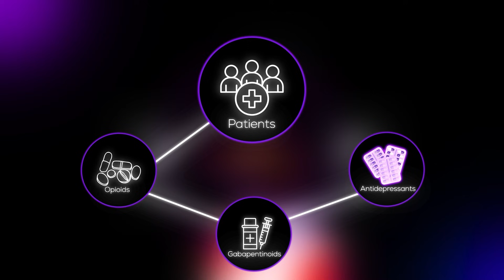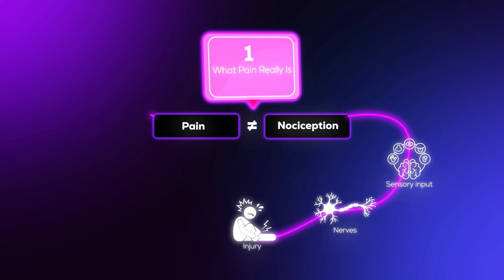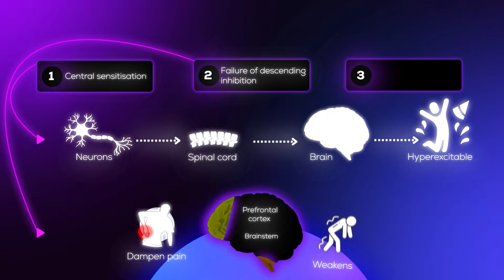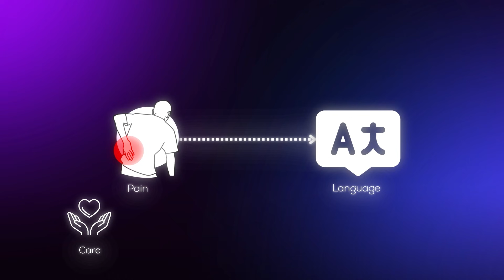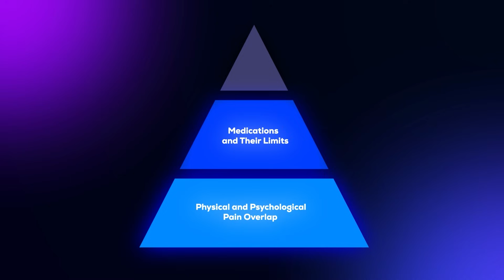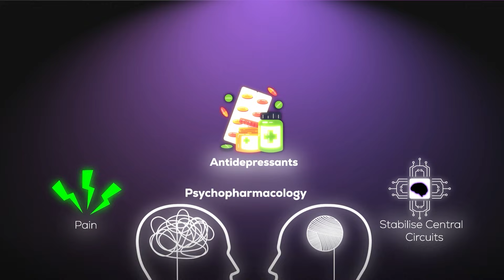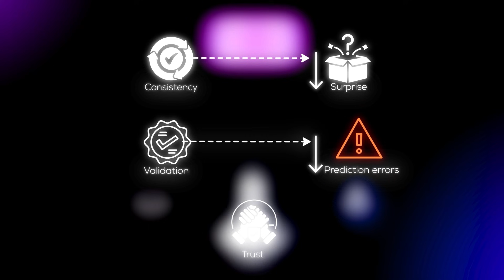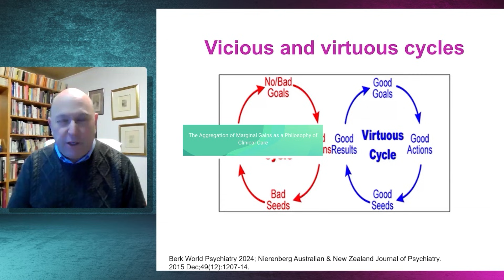Fastest Way to Turn Down Chronic Pain (By Calming Your Brain’s Threat System)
This video explains why chronic pain persists, even after the body has healed, and how the brain’s threat system, prediction errors, and safety circuits drive ongoing pain.
Chronic pain isn’t “in your head” — it’s in the brain circuits that learned danger.
In this video, psychiatrist Dr Sanil Rege (MBBS, MRCPsych, FRANZCP) reframes pain through neuroscience, prediction processing, emotional circuitry, and developmental psychology.

You’ll learn why pain is not simply physical or psychological — it’s a threat-prediction process, and healing requires restoring safety, trust, and control in the brain.

1. Pain vs nociception (injury ≠ pain)

2. The prediction brain & “I am unsafe” states

3. Central sensitization, neuroinflammation & descending inhibition

4. Why medication alone rarely solves chronic pain

5. How trust, connection, pacing & emotional regulation rewire circuits

6. The PACES™ model for pain + psychiatric overlap

7. Why social support literally potentiates opioids and reduces pain

8. Clinical takeaways & real-world strategies

⏱️ Chapters

00:00 Chronic pain reshapes the brain
01:20 Pain vs nociception — Types of Pain
03:24 Why pain persists: sensitization, inhibition failure, inflammation
04:24 Pain, identity & early emotional templates
05:41 Medications — strengths & limits
06:53 The PACES™ model: how pain alters brain domains
09:25 The therapeutic alliance as an analgesic
10:39 Restoring safety & function

This video offers a neuroscientific + humanistic framework for chronic pain:
Move beyond “painkillers only”
Target prediction, salience, safety, neuroplasticity
Use relational medicine to restore agency
Apply pacing, emotional language, and cognitive flexibility
Integrate psychiatry into pain care without stigma
“Pain isn’t physical or psychological — it’s the brain’s prediction of threat.”

🧠 Related Resources: Understanding the Basic Science of Chronic Pain: A Psychiatric Perspective with Dr Khaldoon Alsaee ➔

👋 LET’S CONNECT!